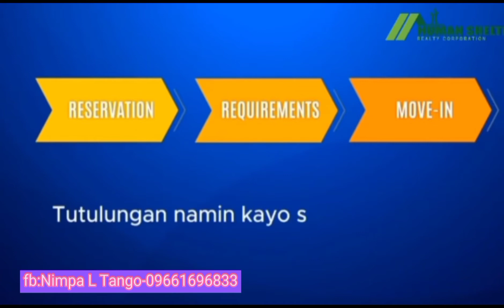CASA CATRINA - APEC HOMES SAN JOSE ANTIPOLO Virtual Tripping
Soon To Rise Apec Homes in Antipolo!!
-Located at Sitio Abuyod, Brgy San Jose, Antipolo City
-Most Promising Affordable Townhouses

AVAILABLE THRU PAGIBIG FINANCING AND IN-HOUSE FINANCING
PRICE RANGES -1.3 and up
STATUS: PRE-DEVELOPMENT
House virtual tripping:

SAMPLE COMPUTATION: PAGIBIG FINANCING
PRICE - 1,300,000
Equity - 250,000
     Reservation fee - 6,000 +300(web admin fee)
     30mos 0% int Equity - 8,333/mo
Loan Value - 1,050,000
       Est MA: 30 yrs - 6,985/mo
                      25 yrs - 7,421/mo
*Miscellaneous fee are not included in the TCP
*Salary Requirements is 20,000/mo (solo/combine income)
*Price may differ based on the inventory/available units by area on map upon choosing of unit on reservation day. always note on this☺

HOUSE FEATURES: BARETYPE TURNOVER
Lot Area : 36sqm min cut
Floor Area : 44sqm
 -Full 2-Storey Townhouse
 -Provision for 2-3 Bedrooms
 -1 Tiled Toilet and Bath(very spacious)
 -Kitchen and Dining Area
 -Living Area
 -Service and Laundry Area
 -with extra space on front and back for future expansion

AMENITIES:
 -Gated Subdivision w/ Guard House
 -Clubhouse
 -Basketball Court

RESERVATION REQUIREMENTS: INITIAL
 -1 Mo. Payslip
 -2 Valid ID's
 -Proof Of Billing
 -Birth/Married Certificate
 -Reservation Fee

For more details and reservation assistance:
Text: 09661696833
Sales Manager
Human Shelter Realty Corp